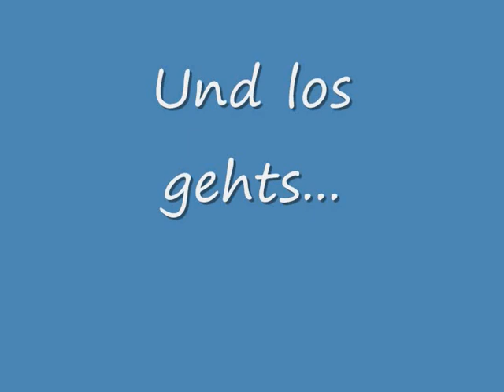Lego Mario Kart DS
Lego Stopmotion. A parody of the well known Mario Kart Franchise. Watch out for a strange newcomer!